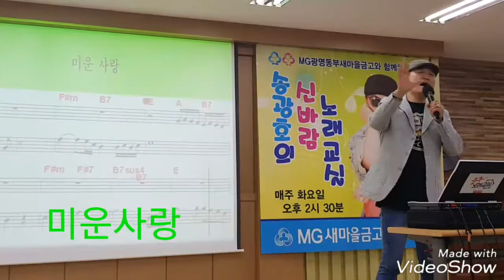[송광호 노래교실 ] 진미령 ♡미운사랑